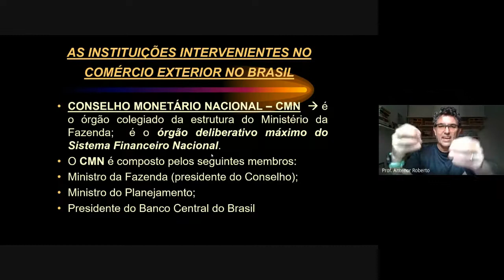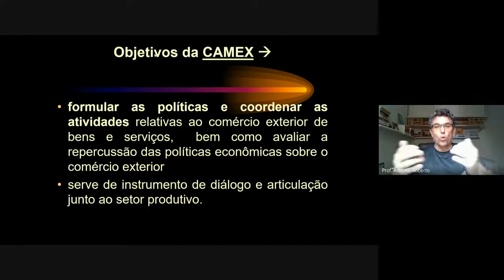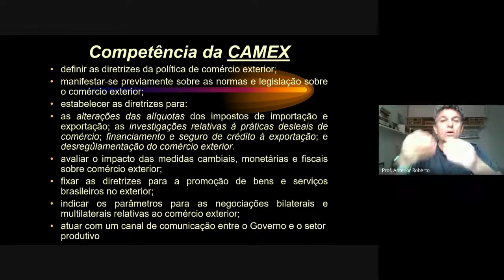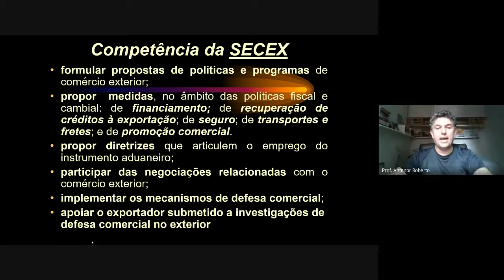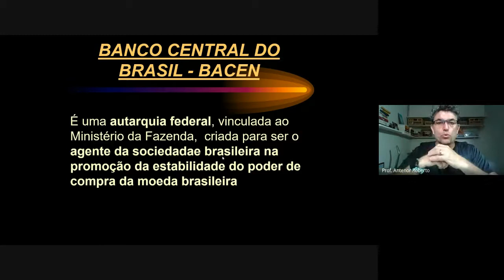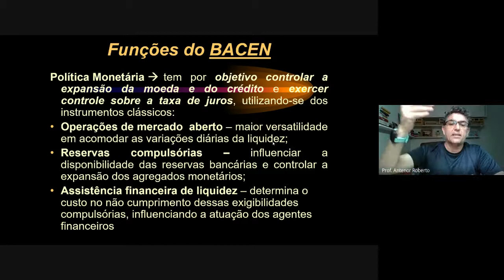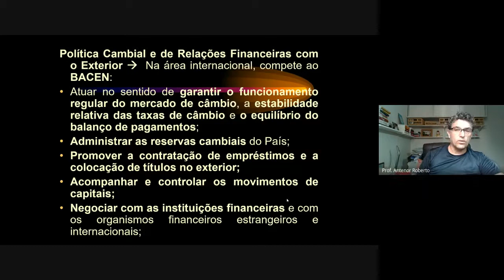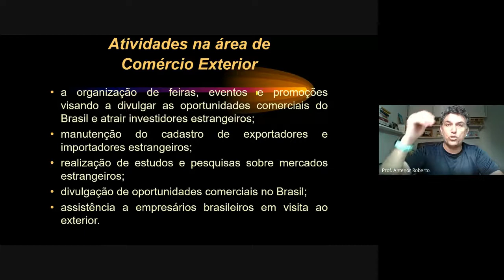Aula ao Vivo - Agentes Econômicos - Dia 30 de novembro de 2021.